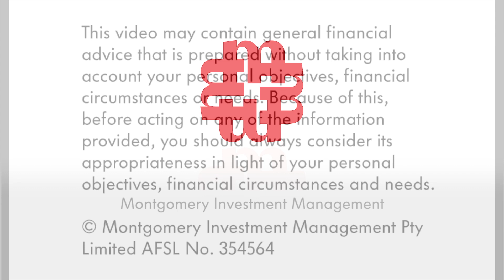Looking back on FY16: 4 July 2016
In this week's Video Insight Portfolio Manager of The Montgomery Fund, Tim Kelley, looks back on the success from the 2016 financial year. He also highlights the importance of investing for the long term.